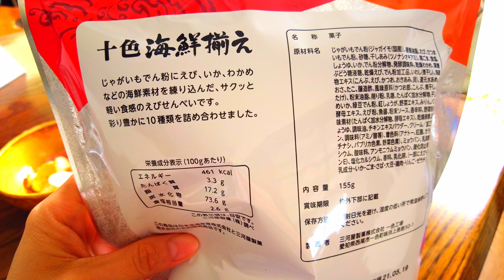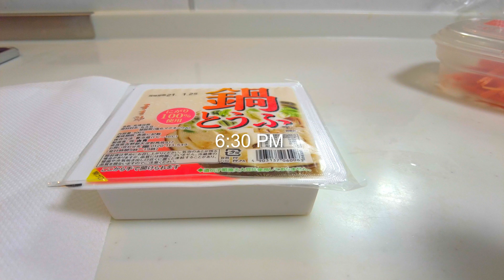What did you eat today? #2 Japanese food everyday | Japanese curry, Natto, Miso Soup, Tofu Teriyaki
I'm cooking Japanese food everyday! How about you?